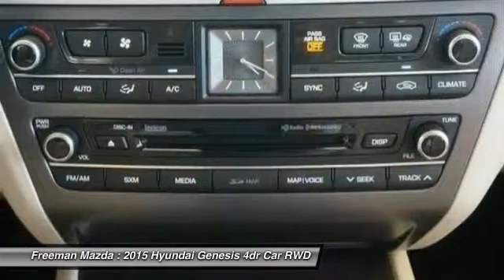2015 Hyundai Genesis Irving TX HFU061126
2015 Hyundai Genesis 5.0L

Freeman Mazda
1840 E Airport Fwy

You'll love this 2015 Hyundai Genesis. This is a 4dr Car you'll want to take home. With 5740 miles, it features Automatic transmission and an exterior color of . Call and get in touch with Freeman Mazda directly, and be the first to open the 4dr Car door today!